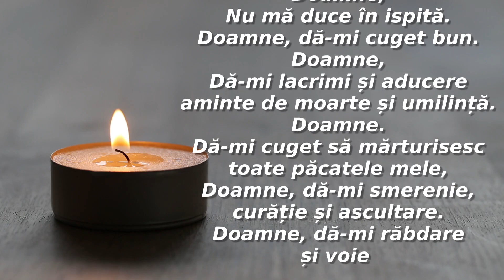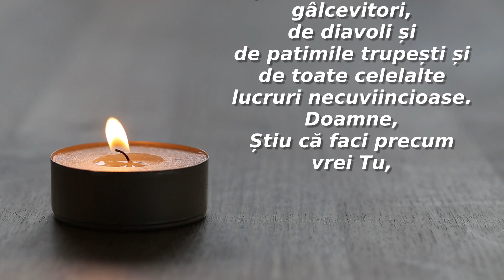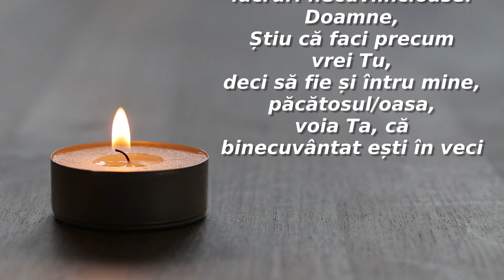RUGĂCIUNEA ZILEI ÎȚI FACE ZIUA BINECUVÂNTATĂ DÂNDU-ȚI PUTERE SĂ TRECI PRIN TOATE EXPERIENȚELE UȘOR